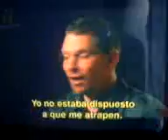Nat Geo 02-10-11_1423